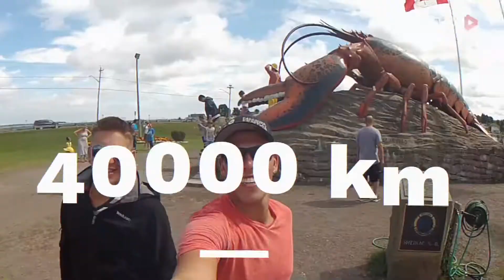Parcours Franco-Canada - Saison 2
Émission de télévision : Parcours Franco-Canada
Année de production: 2015 & 2019
2 québécois (Francis et Nathaël) partent à la découverte de la francophonie à travers le Canada , lors d'un Road Trip de 100  jours)
Réalisation: Francis Groulx
Caméra: Nathaël & Francis
Montage vidéo: Francis Groulx
Diffusion: TVCL